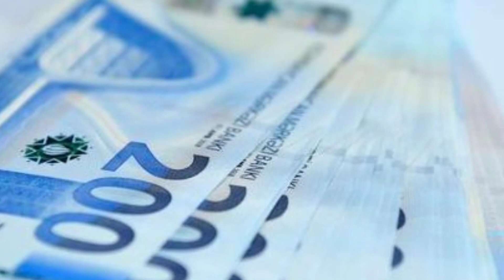Azərbaycanda 25 min manat əməkhaqqı alan həkim var - RƏSMİ.